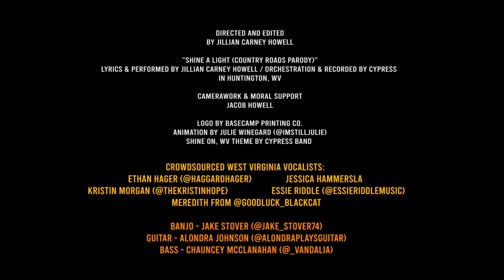Shine On, WV - Seed&Spark Campaign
'Shine On, WV' is an umbrella 501(c3) to give West Virginians' stories and creative work a platform, create an arts network for richer creativity, debunk the myth that Appalachians can only be in certain career fields, and help demystify the inner-workings of the arts and entertainment industries!